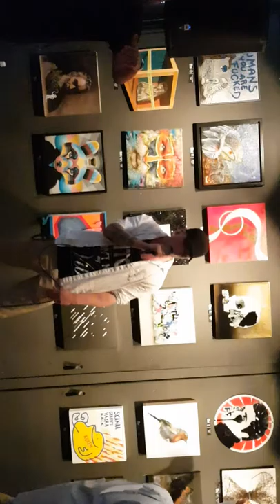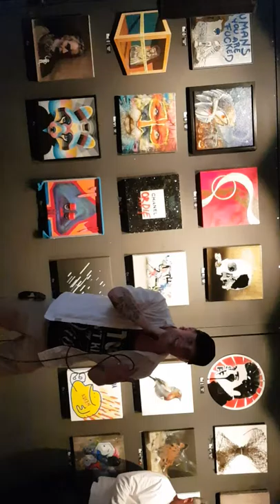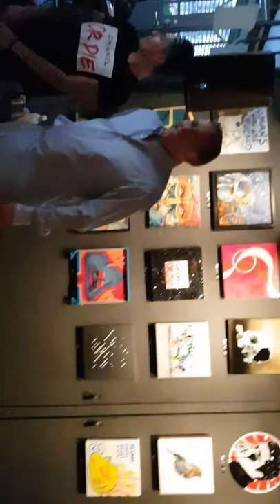$ Max Ree - OSTOPPBARA $ Live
Wallery in stockholm come and check the next preformance in 1,5 hours